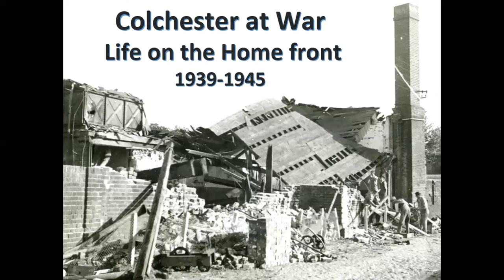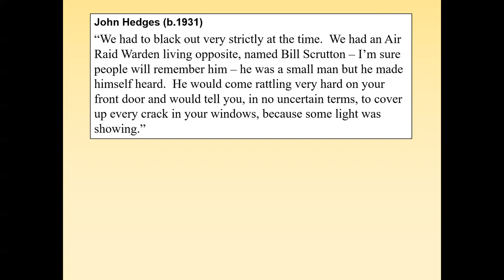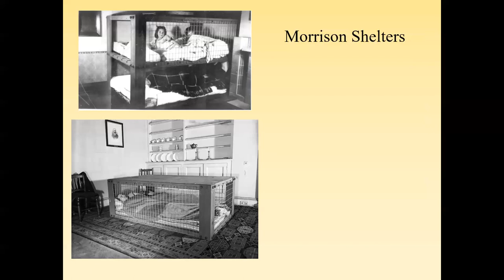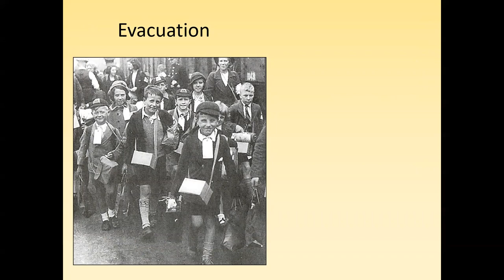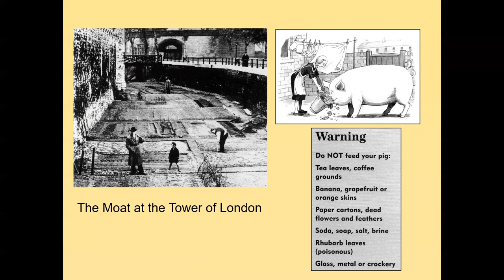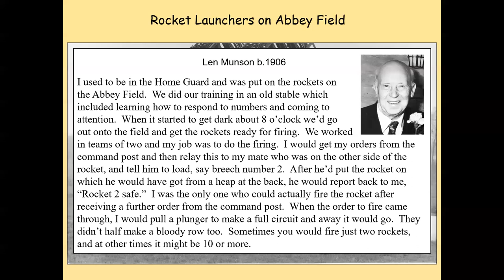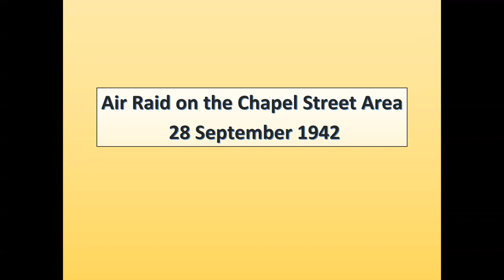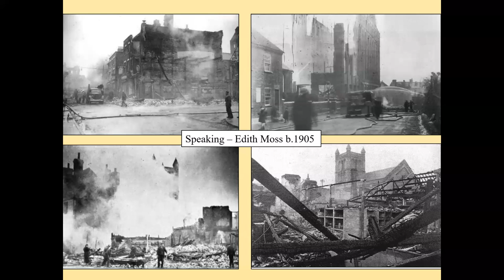Colchester at War: The Home Front